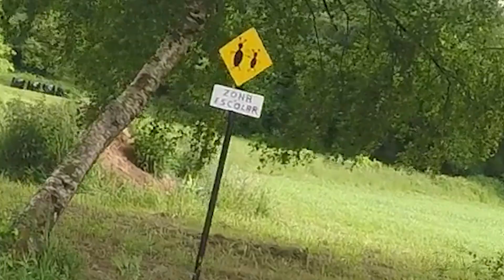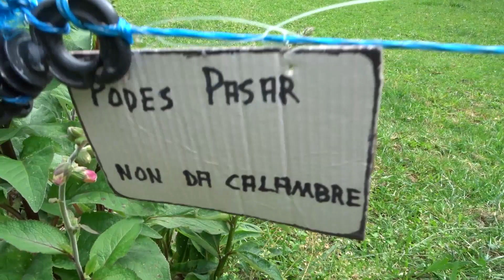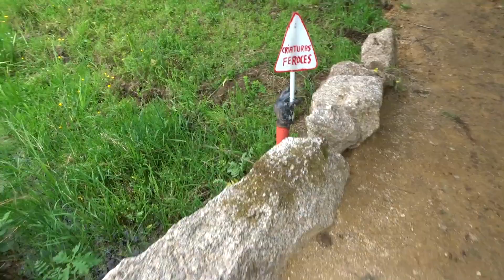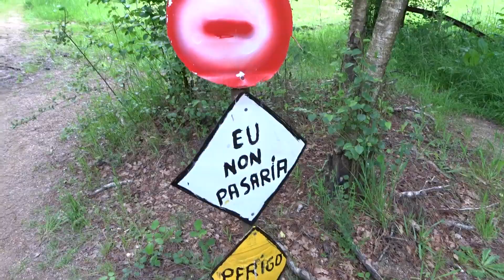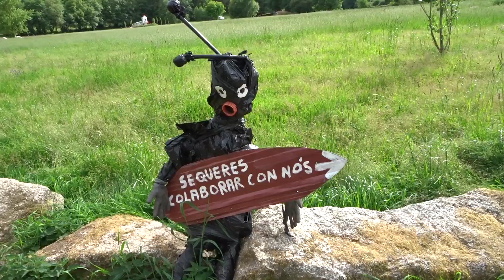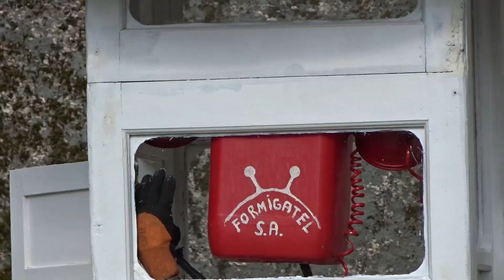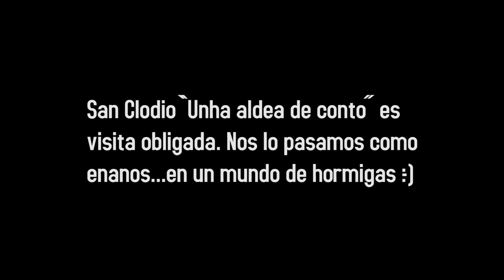ÉRASE UNA VEZ...SAN CLODIO, UNA ALDEA DE CUENTO en GALICIA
José Ramon (ganadero de Outeiro de Rei) y los vecinos construyen un parque temático 100% reciclado donde las protagonistas son las hormigas. Un espacio muy recomendable para visitar. Espero que os guste el pueblo de San Clodio en Outeiro de Rei (Lugo) y si podeis no dejeis de visitarlo, a nosotros nos encantó.